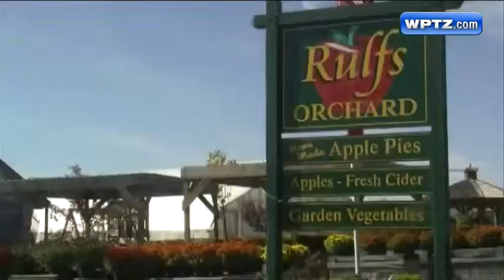Lackluster pumpkin crop follows great apple season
It's October and for local farms, that means the crop of the moment turns from apples to pumpkins. One crop, however, is having a much better season than the other.